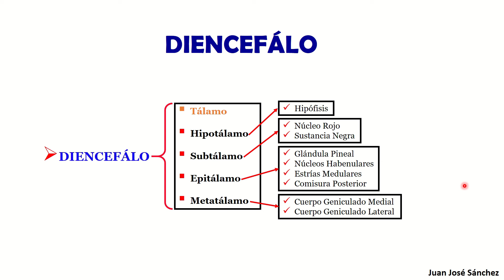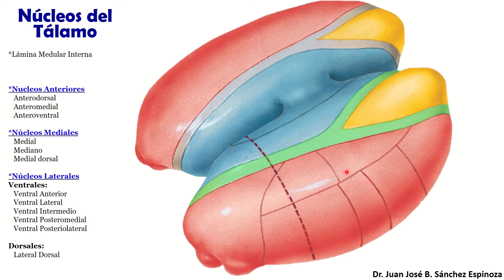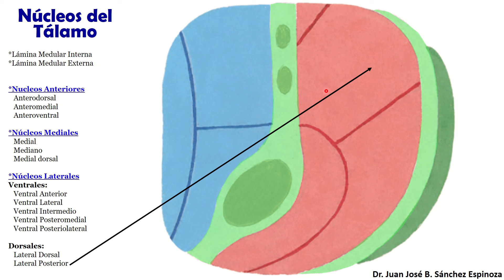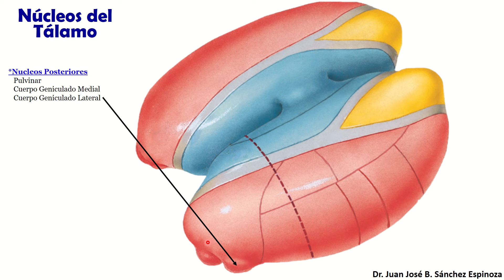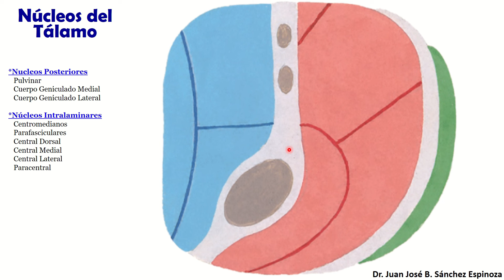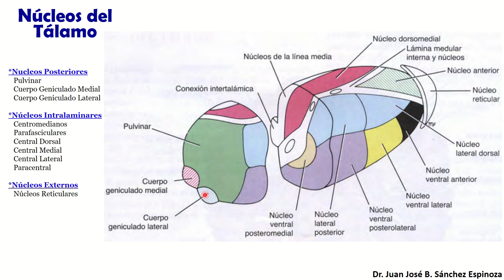🥇 Anatomía del TÁLAMO 2/2. (Núcleos) ¡Explicación Sencilla!